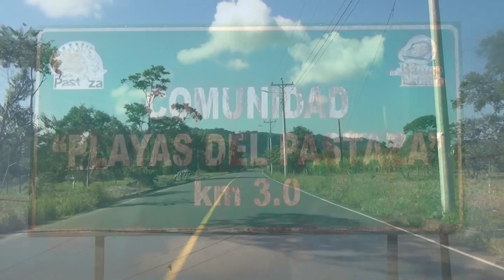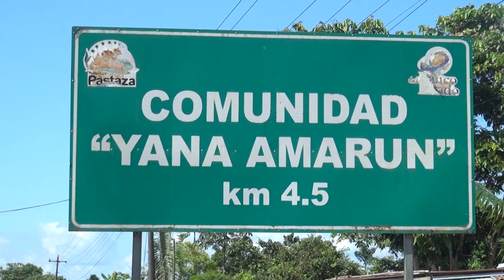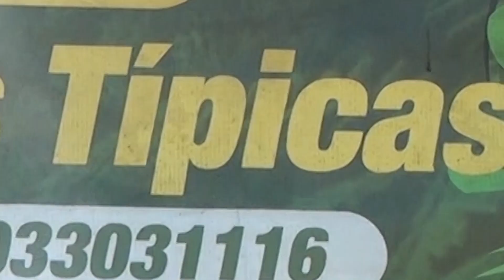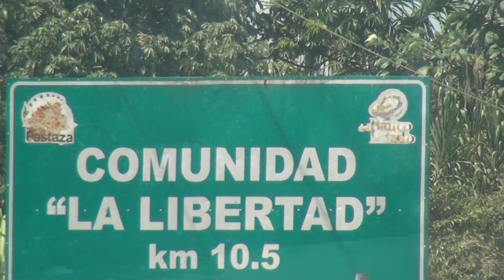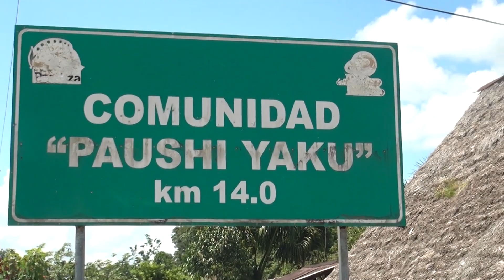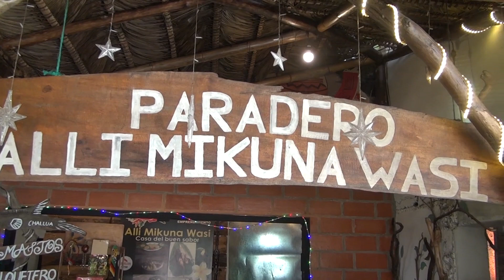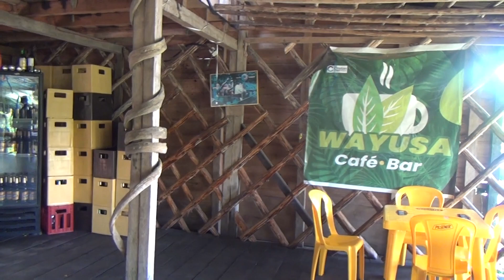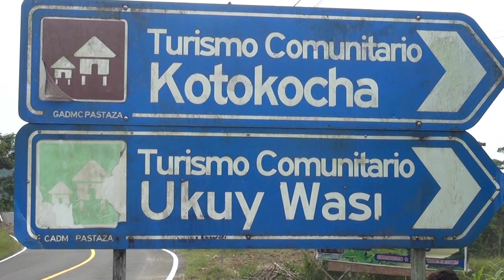CORREDOR TURISTICO PUYUPUNGO EN PASTAZA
El puente de Puyupungo, no solo une a las parroquias Tarqui y Pomona, sino que beneficia a toda la provincia de Pastaza, con la actividad turística que en este sector se puede desarrollar.